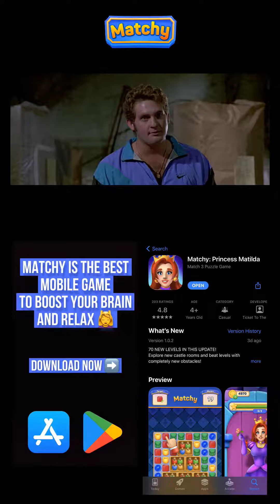The Best Movie Scene #62